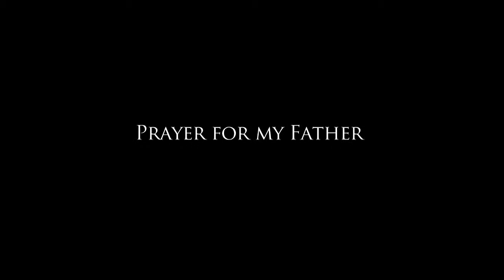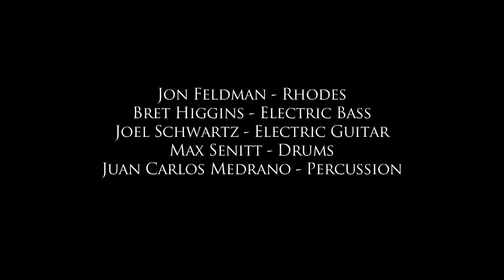Prayer for my Father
Zebrina, with special guests Ben Goldberg and David Buchbinder, live at the Music Gallery in Toronto on May 23, 2013.